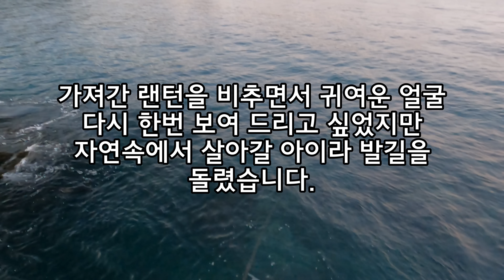저를 알아보고 소리내어 인사해 주었어요!! 감동 ㅠㅠ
몇 주만에 다시 만난 물댕댕이. 몇번 찾아 갔지만 흔적을 찾을수 없었어요. 그런데 두둥. 갑자기 나타난 물댕댕이 너무 반가웠지만 사람의 손을 너무 타면 길들여 질까봐... 너무 아쉽지만 반갑게 인사만하고 포인트를 빠져 나왔습니다. 알아봐줘서 고맙고 소리내어 인사하는데 정말 감동이었습니다. 물개야 건강하게 잘 자라렴.